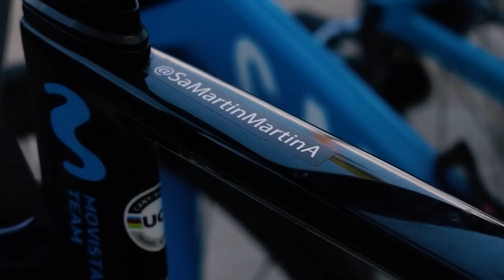MARCA la Diferencia, programa 24: Adriana Cerezo, el Movistar Team femenino y Eva Navarro I MARCA